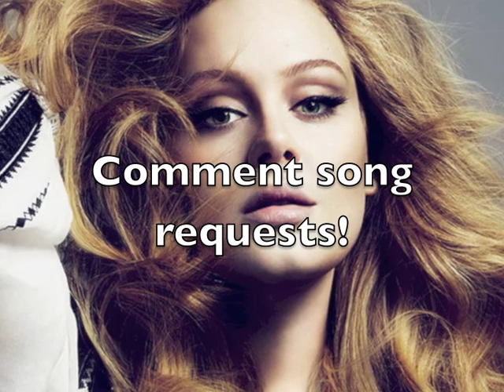Rolling in the Deep Cover (Sung by S-chan)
Original song by Adele and Paul Epworth
Sung by S-chan

No auto-tune
Garageband 11
iMovie 11

Go 'head and sell me out and I'll lay your ship [shit] bare
See how I leave with every piece of you

And it's bringing me out the dark

But I've heard one on you
And I'm gonna make your head burn
Make a home down there
As mine sure won't be shared

Throw your soul through every open door (woah)
Turn my sorrow into treasured gold (woah)
You'll pay me back in kind and reap just what you sow (woah)